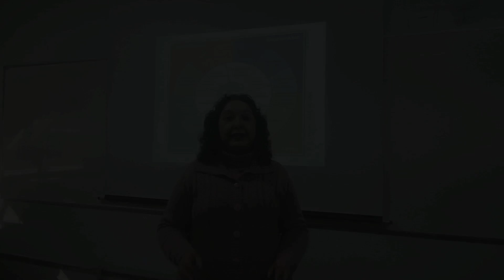III SEMANA ACADÊMICA DA ENGENHARIA ACÚSTICA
VIDEO DESCRIÇÃO:

Video chamada para a III Semana Acadêmica da Engenharia Acústica. Professores e alunos falam uma frase cada para formar o texto do video e em diversos cenários da UFSM. Ao final, os alunos gritam as últimas falas sentados na sala de aula e também em pé do lado de fora do prédio.